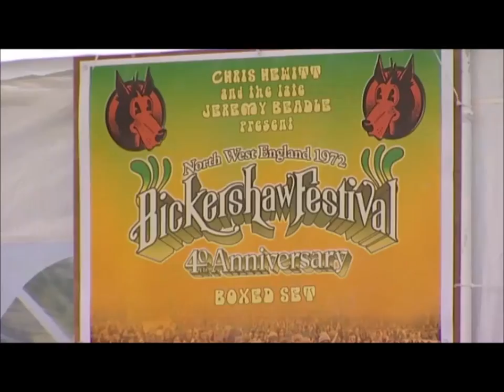Bickershaw Festival, Wigan 40 Year Reunion TV Coverage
The 40 year Anniversary of one of the most important rock festivals was celebrated on Monday 30th April 2012 at  it's original site ,Bickershaw, with a small gathering and some musicians performing on the field where it was staged.